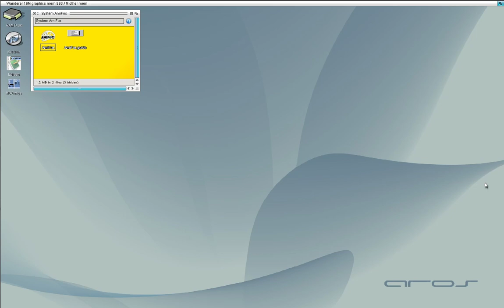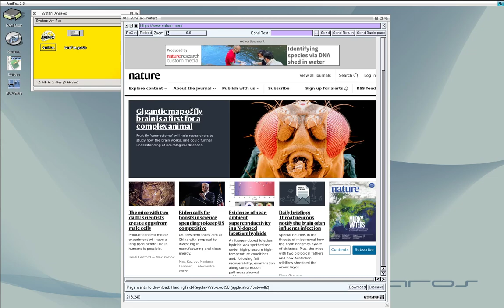Due to request also a AROS version of AmiFox... but why? dont ask me.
AROS really seems to dislike when you hide/show scrollbars in runtime... totally buggy, so I disabled it, stay always visible, ok AROS user usually have big screens a little scrollbar will not disturb as on Amiga